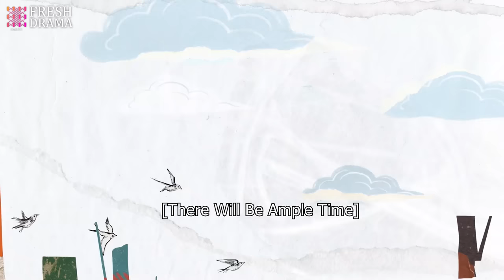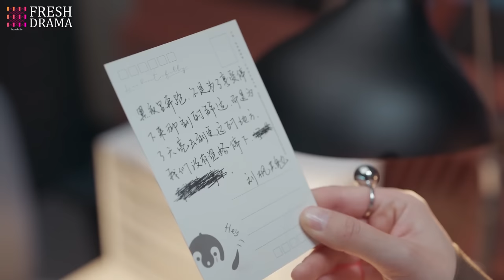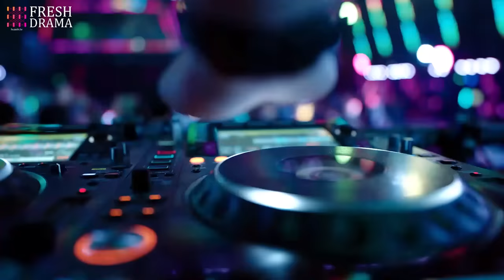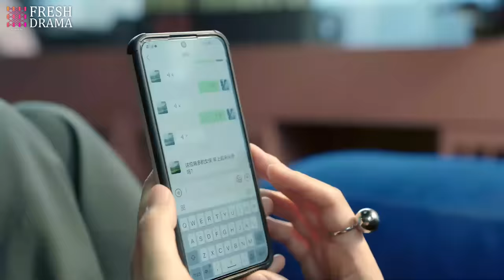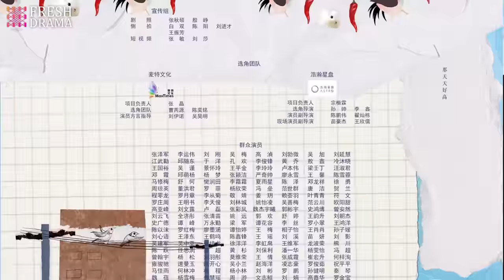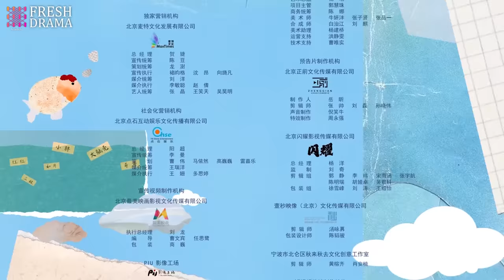[Multi-sub] There Will Be Ample Time EP19 | Ren Suxi, Li Xueqin, She Ce, Wang Zixuan | Fresh Drama